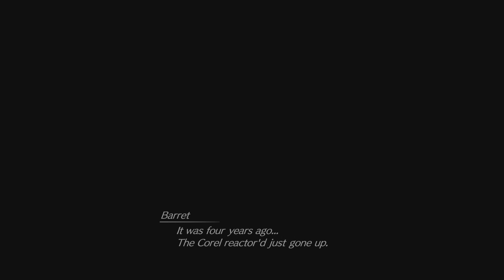FINAL FANTASY VII REBIRTH Barret's Past